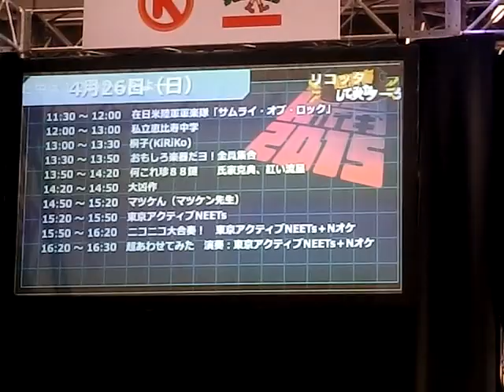【ニコニコ超会議2015】在日米軍軍楽隊「サムライ･オブ･ロック」を見てきたお１／３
2015年4月26日（日）
ニコニコ超会議（二日目）に行って、在日米陸軍の軍楽隊の演奏を見て来ました。

前座のあと、演奏開始は7:30～です。

10時開場の1時間前、9時頃から並んで、ここが目当てだったので真っ先に駆け付けたのですが、既にかなりの数の人が集まっていました。
その理由は、先頭バッターの在日米軍、ではなく、実は大半は、この次に出演した「私立恵比寿中学（エビ中）」が目当てのお客さんだったようです。
因みに、自分も友人も、ＭＣが始まるまで、恵比寿にある普通の私立中学校吹奏楽部による演奏だと思っていましたｗ

米軍＋エビ中のコラボ曲、という演目（エビ中メインの２曲＋米軍メインの１曲）もあって、そこまで会場で見ていたのですが、残念ながらエビ中の部分は撮影禁止という事でしたので、動画はありません。

(´ｰ`).｡oO （アイドルの追っかけ的な方、通称：マサイ族？に、２度３度足やバッグを踏まれたり、サイリウム振る手でぶたれたりしました・・・）

ロックバンドチーム「サムライ・オブ・ロック」